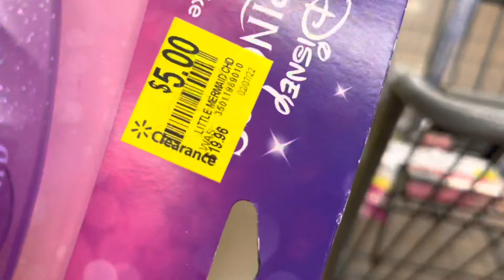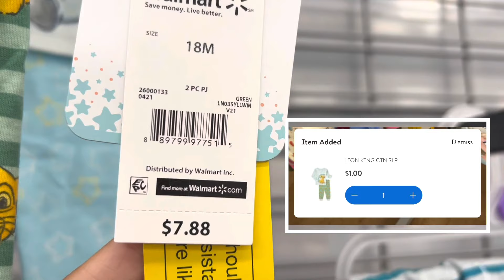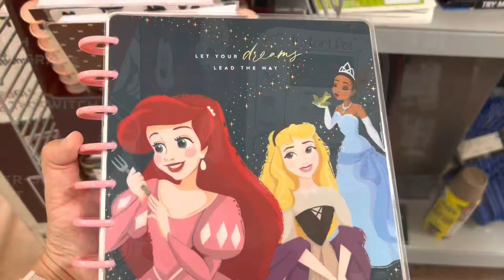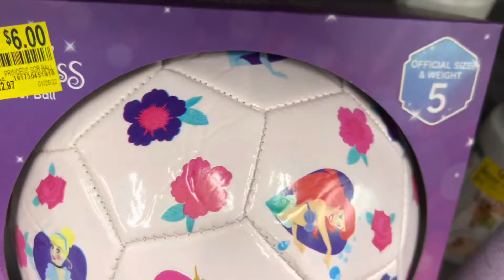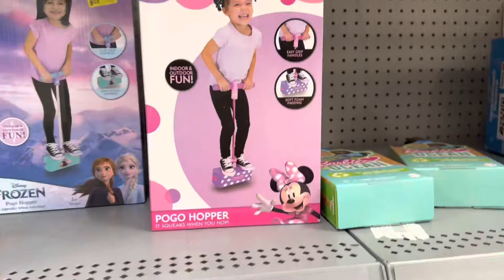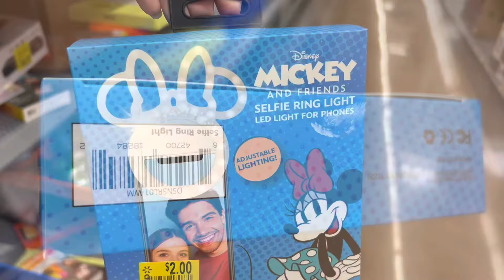UNBELIEVABLE WALMART CLEARANCE DEALS ** DISNEY CLEARANCE **